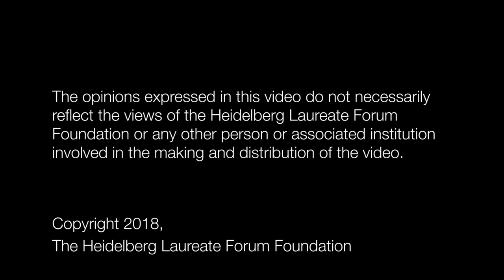6th HLF – Laureate interview: David A. Patterson